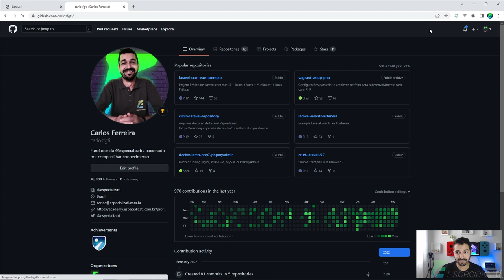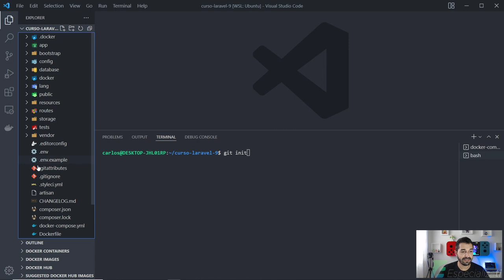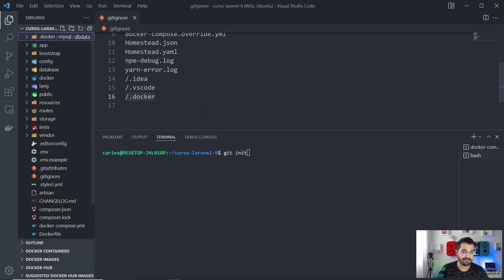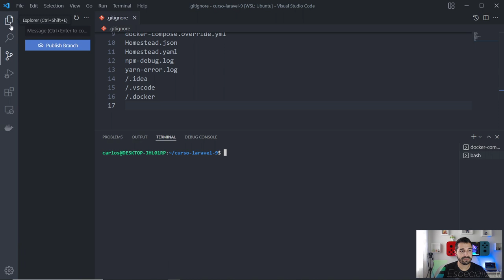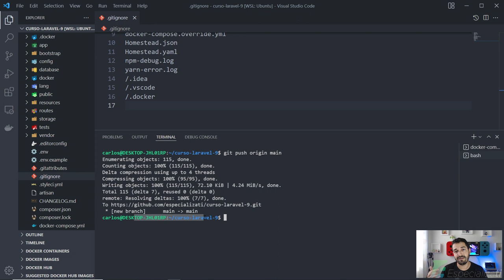05 - Versionar Projeto Laravel 9.x e Armazenar no GitHub